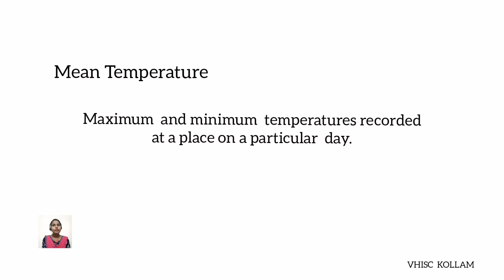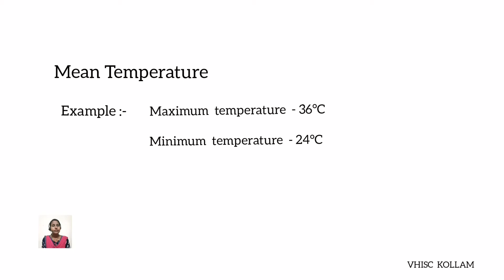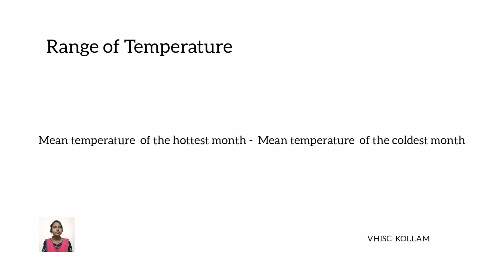Mean Temperature & Range of Temperature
ICSE CLASS VII - GEOGRAPHY
CHAPTER  3 - WEATHER  & CLIMATE
PRESENTED  BY  MABLE  A  DCRUZ
VHISC  KOLLAM